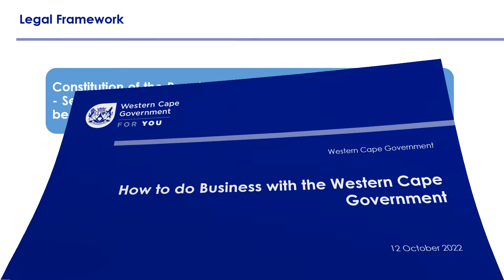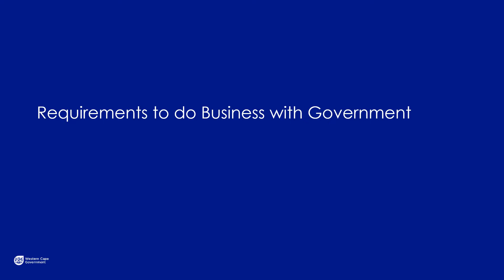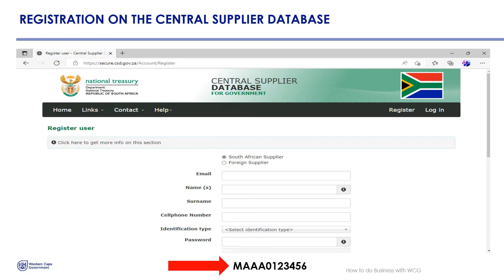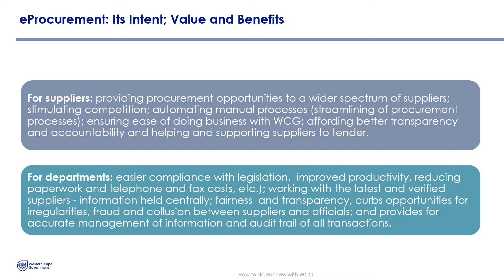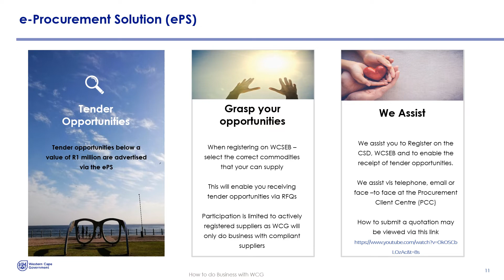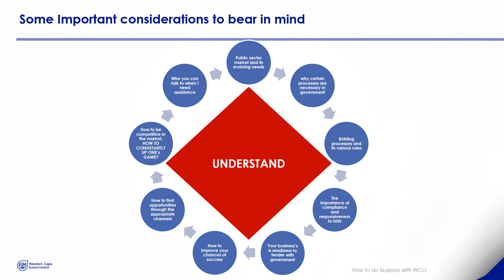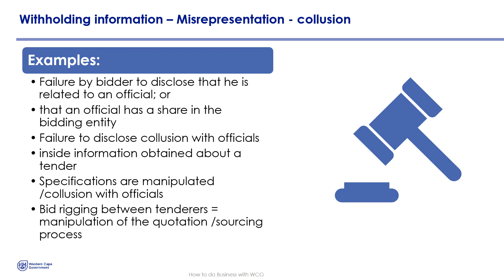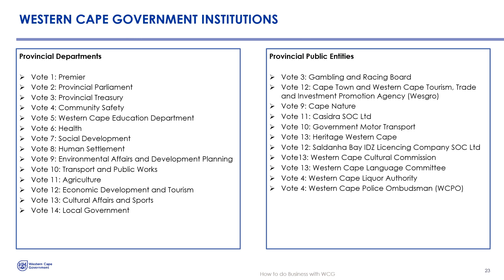How to do business with Government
The video will capacitate the suppliers on applicable legislation that governs procurement and will also equip suppliers about the processes to be followed in order to be eligible for doing business with the Western Cape Government.

On this video, suppliers are also informed about the mandatory registration on the National Treasury Central Supplier Database; registration on the Western Cape Supplier Evidence Bank and the electronic procurement solution that the Western Cape Government uses.

In a nutshell, the video aims to create an enabling environment for suppliers to easily do business with the Western Cape Government.